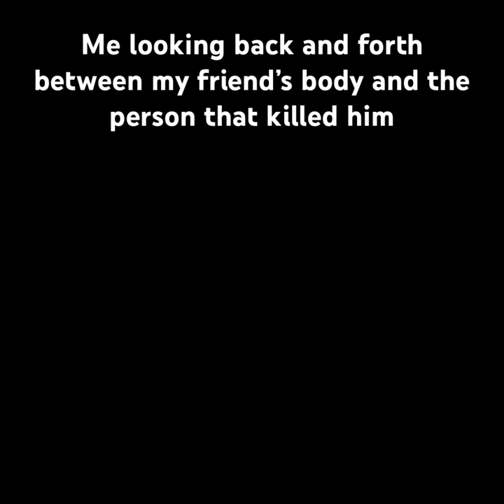ghost tabor trending vr cat funny shorts gorillatag itr viral fyp missilesilo